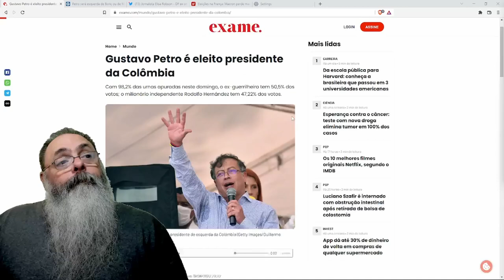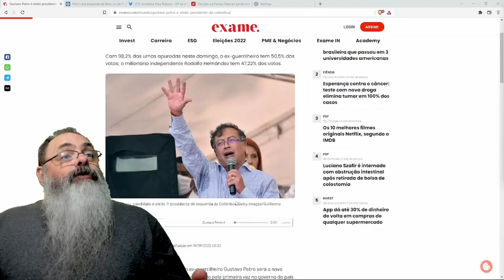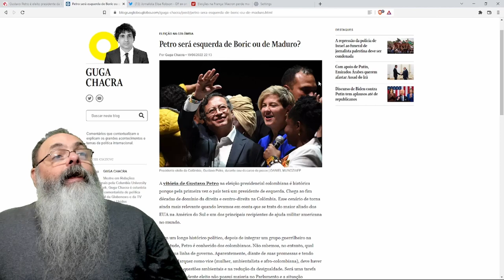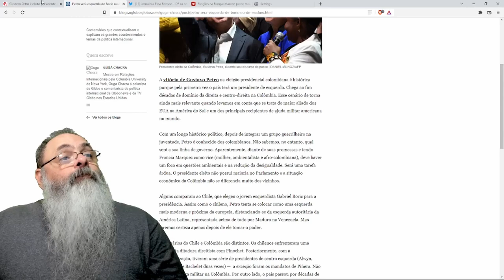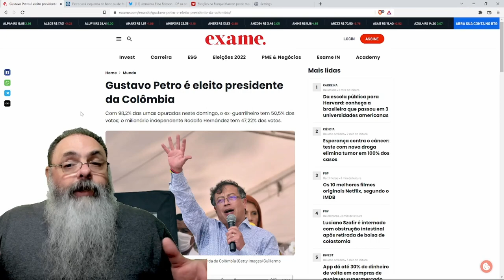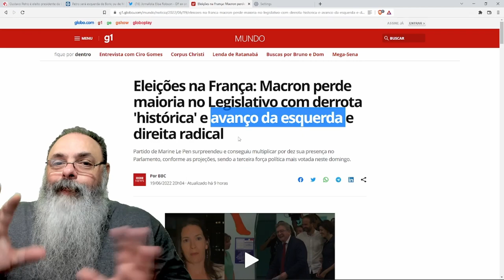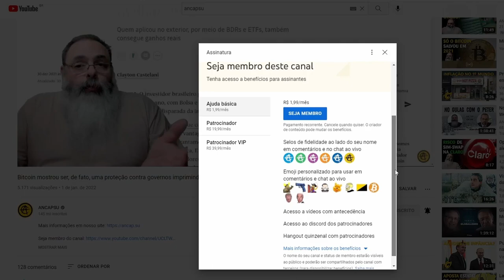ESQUERDA vence na COLÔMBIA pela primeira vez: URSAL virou REALIDADE?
Sigam o canal deles no Twitter: @TeoriaOculta

Ajude o canal:

16vmNcrA4Mvf7CaRLirAmpnjz1ZH3bWNkQ (Bitcoin)
LSCnrubCVcpuLrGTTLMqpwRTXvYz7vMbbA (Litecoin)
0x28aec946919c70e5e25d7c6785ede7622278b463 (Ethereum)
nano_1s6i6xwujzqnmie8nc3x8rfumdnebpsd6h4cp9wgkcpk4eb1xn5u7n48ok5b (Nano)
0x1302536c28695e47aaedd020aaf39f500cf6c22f (BNB)